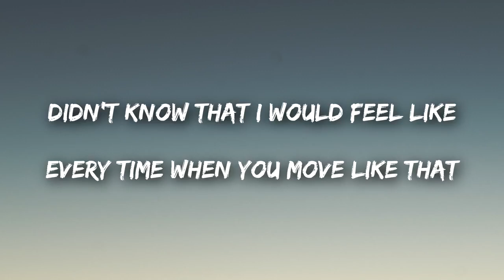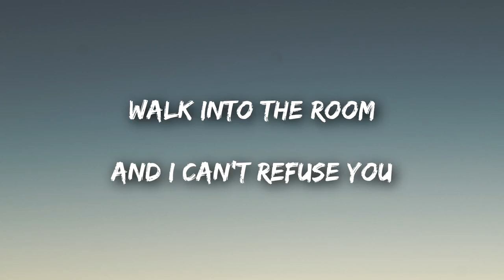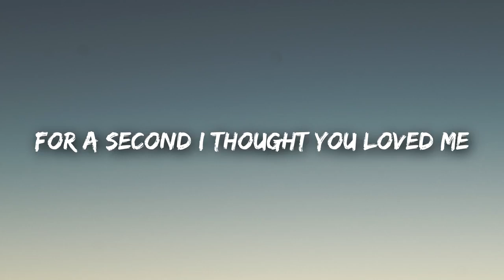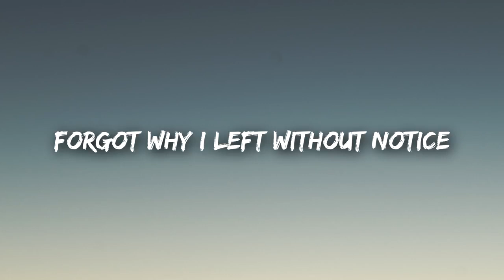Marshmallow X Dua Lipa - Forget Lyrics Video